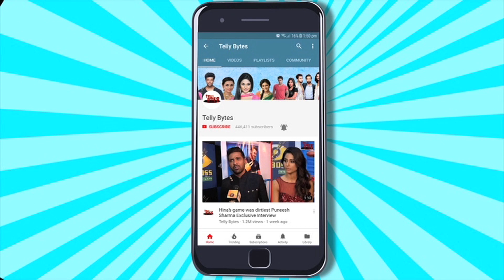Nyra Bannerjee On DATING Nishant Malkani, Pishachini 2, Offer Of Lock Upp 2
Nyra Bannerjee Reacts To Rumours Of Dating Nishant Malkani And Being Offered Ekta Kapoor's Reality Show Lock Upp 2